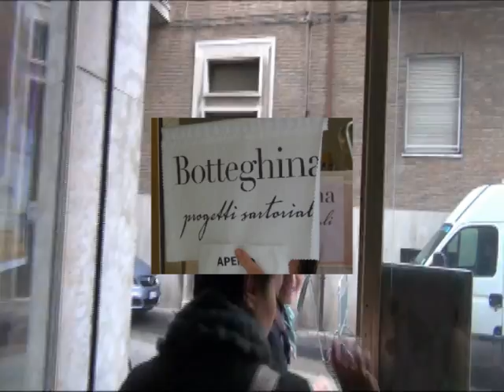-9.alla festa del " CIAO DAVIDA CIAO "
a meno 9 giorni dalla festa del " Ciao Davida Ciao ", la Davida mette il burca e lo toglierà il 22 settembre 2012 alle 22,30...al Teatro del B&B di Largo firenze 16 a Ravenna...ma la festa inizia dalle 10 del mattino in poi.